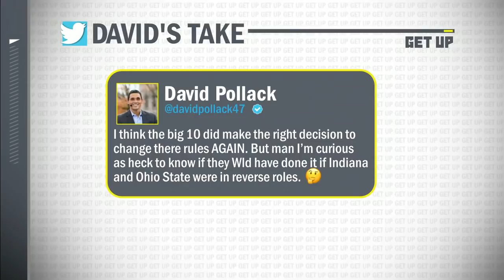The Big Ten eliminates 6-game minimum for title game, setting up Ohio State vs. Northwestern |Get Up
Paul Finebaum and Heather Dinich discuss the Big Ten officially changing its policy that teams must play six games to be eligible for the conference championship game, meaning the undefeated Ohio State Buckeyes will face the Northwestern Wildcats.